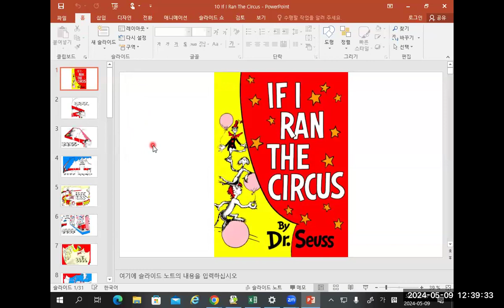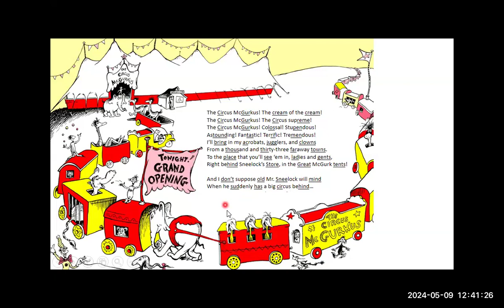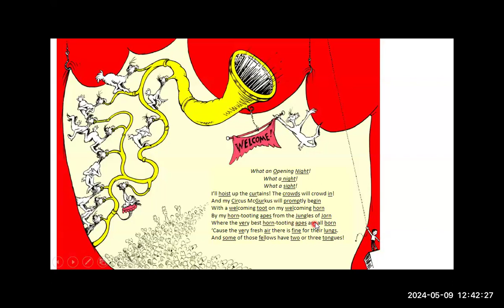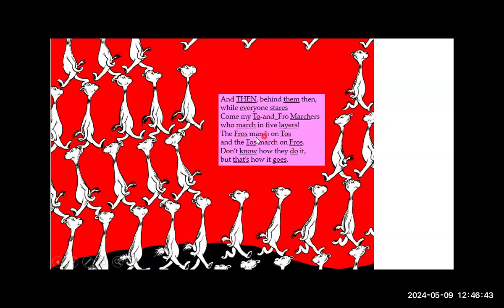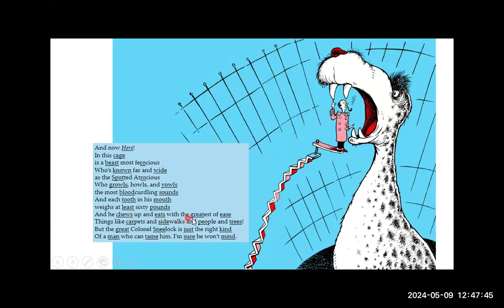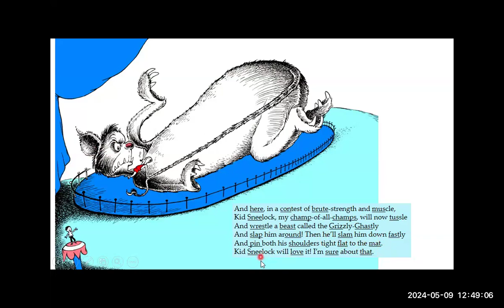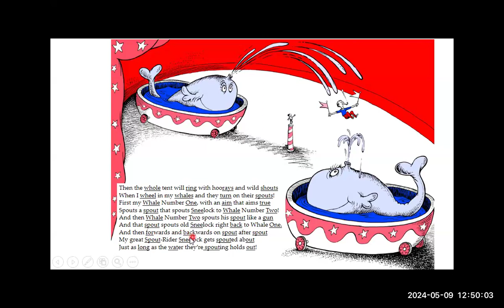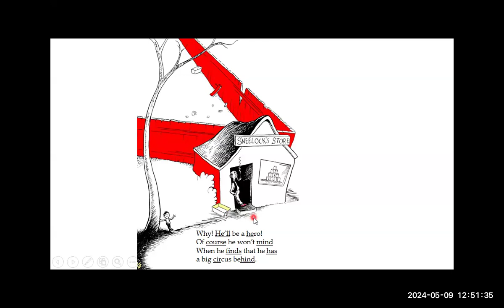If I Ran The Circus by Dr. Seuss, read by X496 Ajou University students